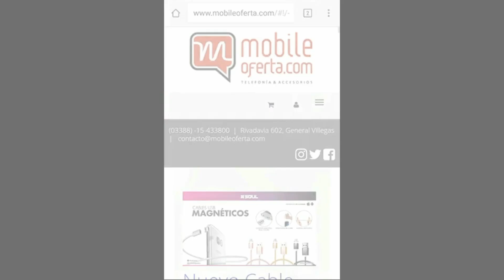Beach voley Masculino, la final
Ganadores Rodrigo Gimenez y Juan Martelli